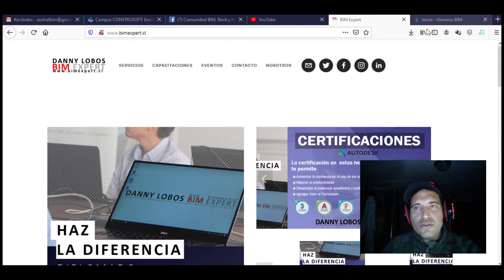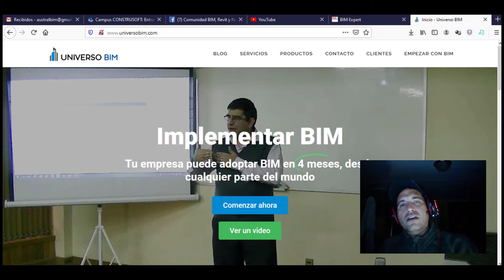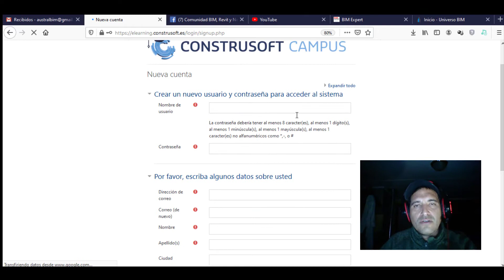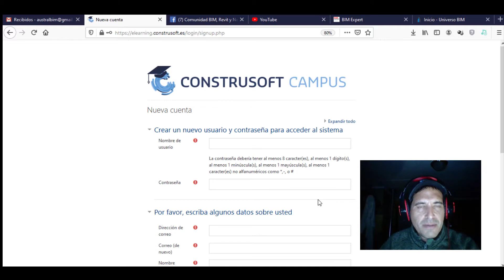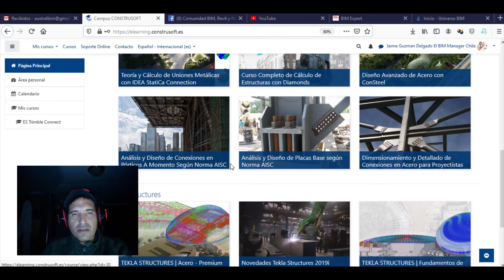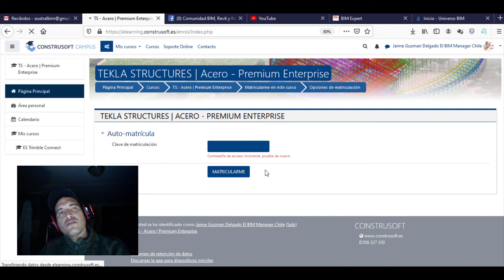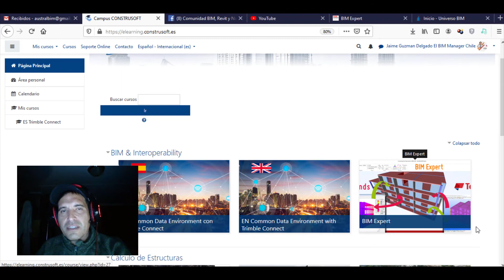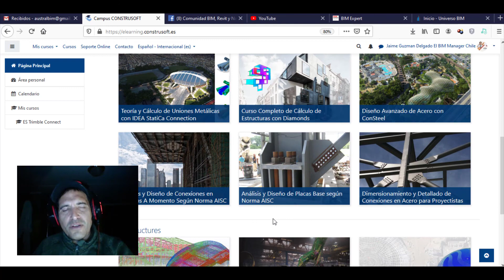Cursos CONSTRUSOFT 2020 ACCESO GRATIS Jaime Guzman Delgado El BIM Manager Chile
Cursos CONSTRUSOFT  y TEKLA STRUCTURES 2020 con
ACCESO GRATIS previamente a una creción de cuenta respectiva por Jaime Guzman Delgado El BIM Manager Chile.

LINK TEKLA STRUCTURES 2020

Skype: jaime.guzman.delgado

CHILE
Danny Lobos - BIM Expert

ARGENTINA
Universo BIM - Luciano Gorosito :

CHILE
SEIHC SPA

CHILE
Joaquin Gomez Mella - Arquitecto BIM

CHILE
Distribuidor Presto - Presupuesto y Costes Construcción e Industrial:

CHILE
SONDA

MEXICO
Victor Cessa :

MEXICO
Neptali Nuriulu Vasquez - Chiapas :

MEXICO
Arquitectura- Humberto Burgos - Monterrey

MEXICO
Ingeniería Civil - Osvaldo Mirelles - Guanajuato - Mexico